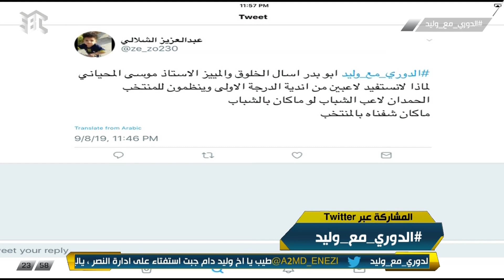سلطان اللحياني - اختيارات مدرب المنتخب هي الأفضل والدرجة الأولى صعبة